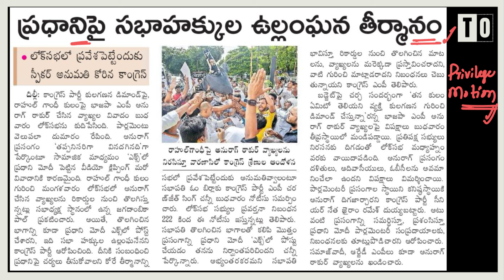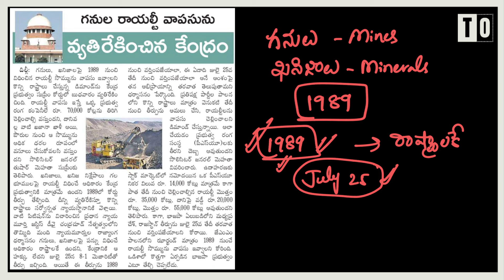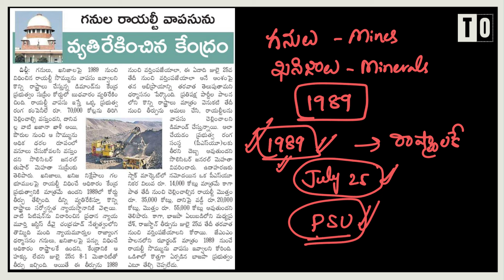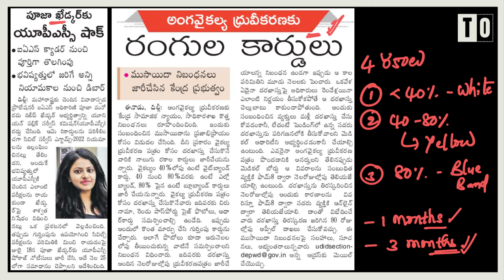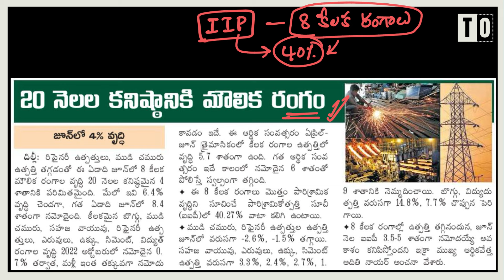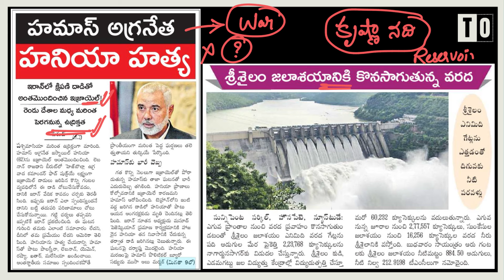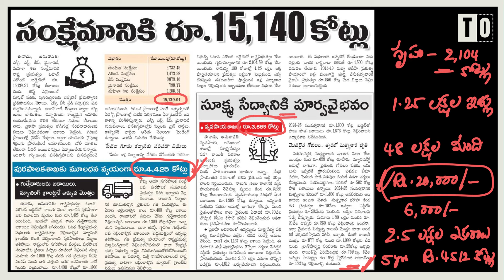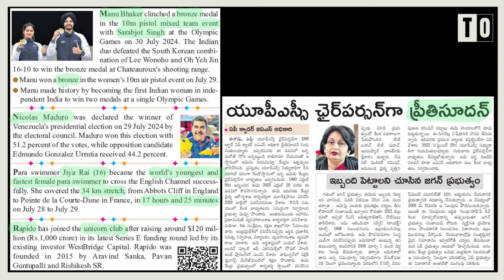డైలీ కరెంట్ అఫైర్స్ by Sunanda Reddy II 1 August 2024 II Telugu Officers